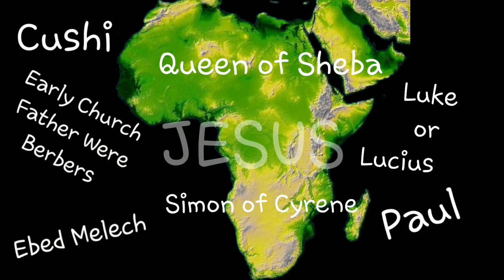Black Folk Should Honor Desmond Tutu With This One Act